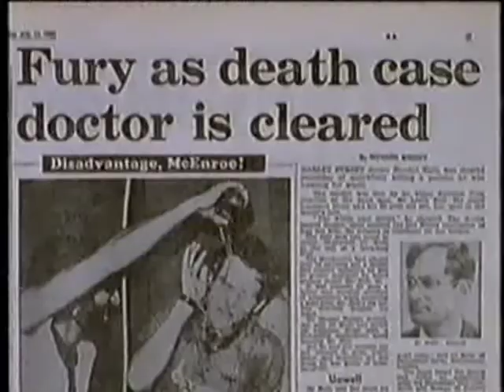Krays. Lords of the Underworld. Channel 4 Documentary 1997 Final Pt6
1997 documentary on the 1960's Krays/Boothby/ scandal that got away. Lord Boothby was involved with Ronnie Kray who helped him procure young boys. The scandal did not come out (even though there was a paper article) because a Labour party cabinet member (Tom Driberg) was also secretly gay. Conservatives and Labour quietly colluded to keep it all covered up. All that plus a gay cat burglar and Ludovic Kennedy behaving like Paul Whitehouse's Rowley Birkin. Great stuff.